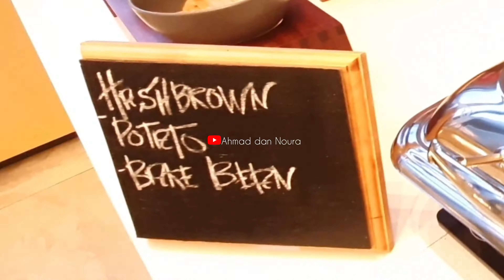Scapes Hotel Genting Highland | Breakfast Review | Lemon 3 Restaurant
As salamualaikum dan hi🖐
Jika content dan info di dalam video kami memberi idea untuk planning menjamu selera disini, bantu channel kami untuk lebih berkembang dengan tekan butang langgan(percuma) kongsi kepada rakan ,keluarga & tekan like ..terima kasih🥰